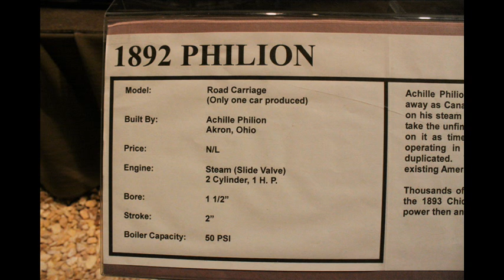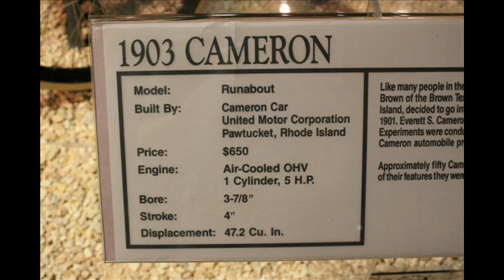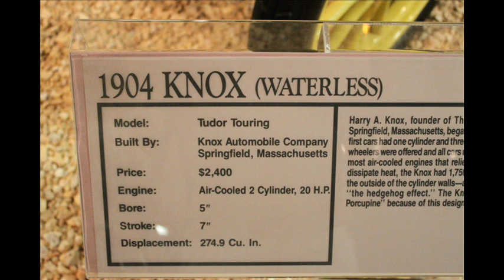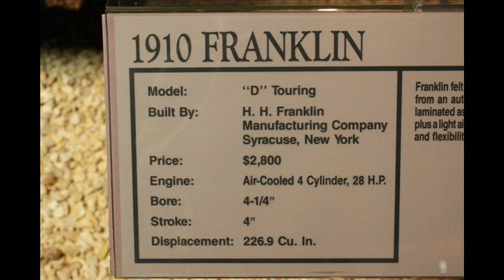Rare old cars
Rare cars from 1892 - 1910 at the Automobile museum in Reno, NV